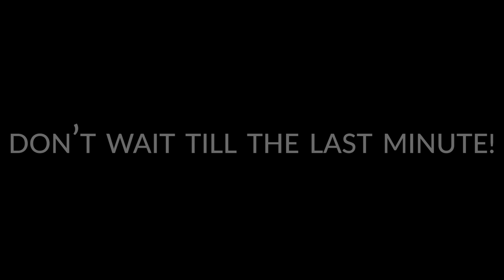Tax Day 2020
Tax Season is here and the deadline is approaching! Are you prepared for it?

There are terrible consequences for filing your taxes late and the last thing anyone wants to do is to be scrambling to get their taxes done at the eleventh hour! Filing late may turn into more penalties and interest. Poor planning and absence of proper tax strategies result in lost opportunities and deductions.

Don't delay on filing your taxes!